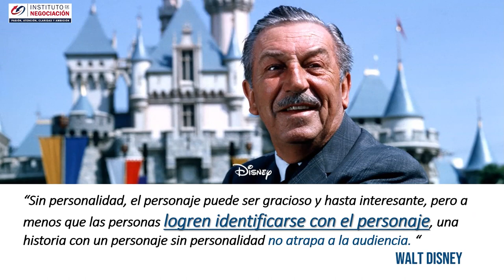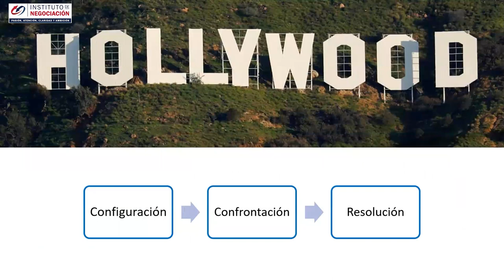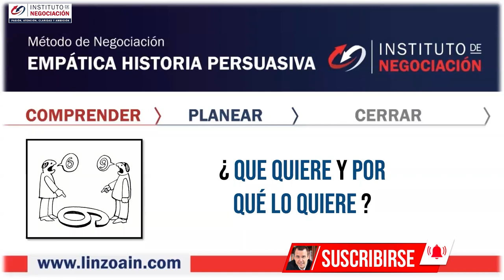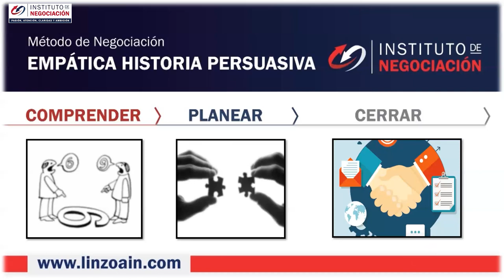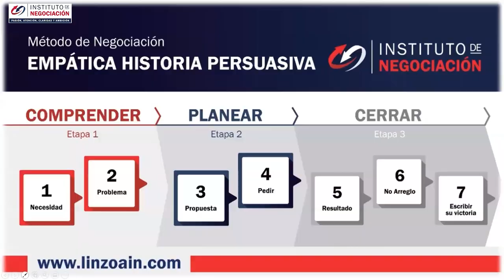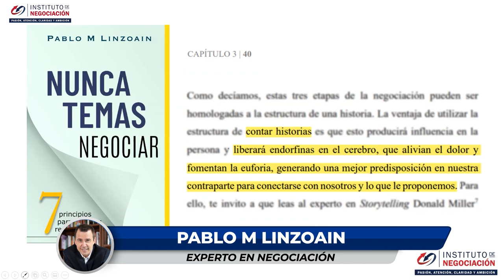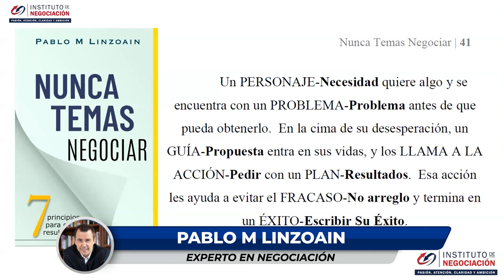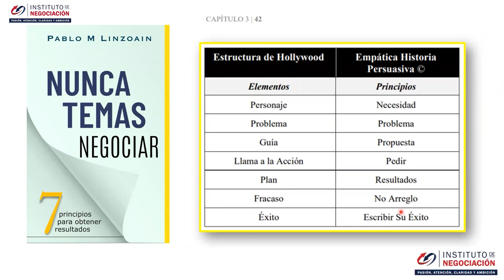COMO CONECTAR CON ALGUIEN AL INSTANTE - Secretos Para Contar Historias PERSUASIVAS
👉🏻 El destacado experto internacional en negociación, Pablo M. Linzoain, muestra COMO CONECTAR CON ALGUIEN AL INSTANTE - Secretos Para Contar Historias PERSUASIVAS